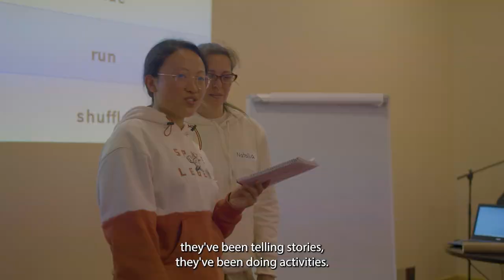The Language Café - Project film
Hear from Language Café participants and the team supporting the project in this short film.

The Language Café is a North East Culture Collective project that takes place weekly at Aberdeen Arts Centre; it is for anyone who would like to practice their English skills by chatting with diverse cultures and meeting new friends.

The North East Culture Collective (NECC) is a Cultural Aberdeen project, led, by Station House Media Unit The NECC is part of the Scotland-wide Culture Collective supported by Creative Scotland.

To find out more about this project and other NECC projects please visit the Culture Aberdeen

Video by Station House Media Unit